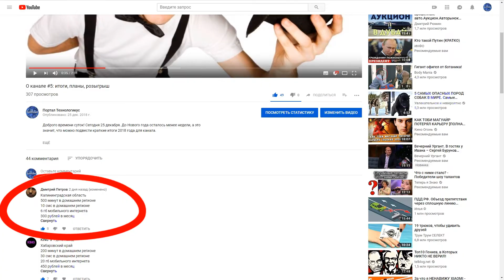С наступающим Новым годом! (+призы)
С наступающим Новым годом, товарищи! И о розыгрыше призов я совсем не забыл... Подробности - в видео.